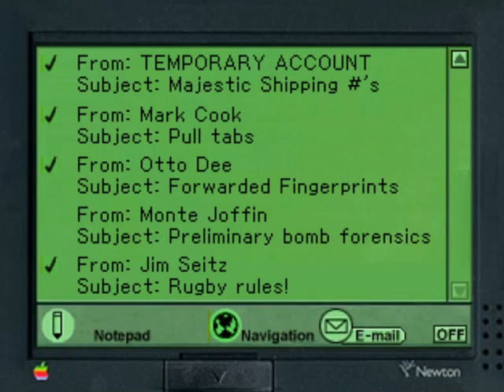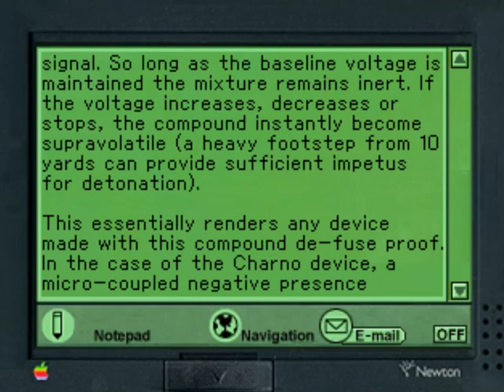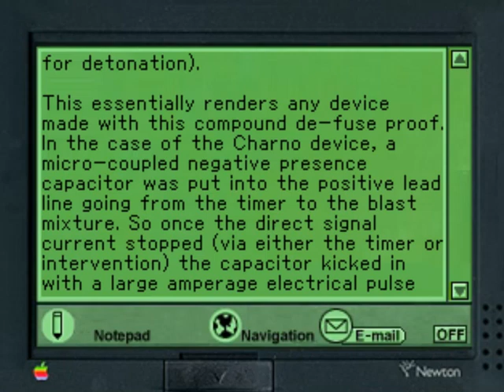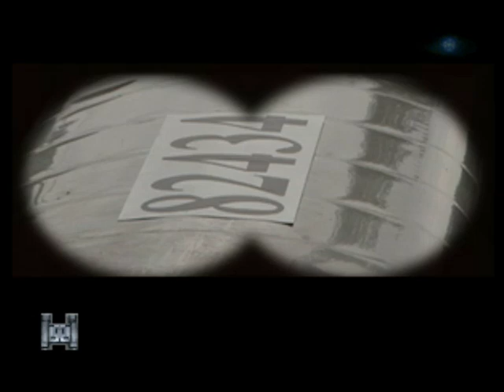The XFiles (PSX): 12 - CD 4/ Agente Scully/ Trens abandonados/ Mendigo safado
O X-Files Game é um videogame interativo de aventura do tipo apontar e clicar , desenvolvido pela HyperBole Studios e publicado pela Fox Interactive . O jogo foi lançado para Microsoft Windows , Mac OS e PlayStation em 1998, e é baseado na série de televisão The X-Files .
O jogo se passa em algum lugar dentro da linha do tempo da terceira temporada da série Arquivo X. A história segue um jovem agente do FBI baseado em Seattle chamado Craig Willmore (interpretado por Jordan Lee Williams), que é designado pelo diretor assistente Walter Skinner para investigar o desaparecimento dos agentes Fox Mulder e Dana Scully , que foram vistos pela última vez na área de Everett , Washington. . Para seguir seu rastro, o Agente Willmore deve usar uma variedade de ferramentas ao longo do caminho, incluindo óculos de visão noturna, uma câmera digital, PDA (um Apple Newton) e fechaduras, bem como equipamentos de aplicação da lei, como um kit de provas, revólver padrão, algemas e até mesmo seu distintivo.